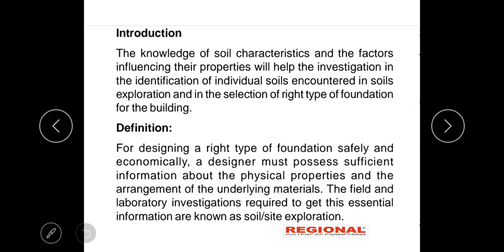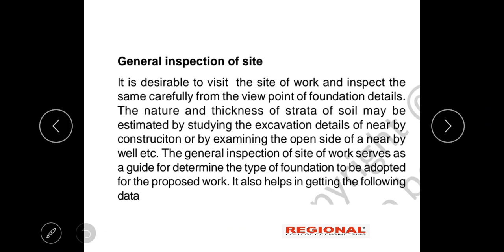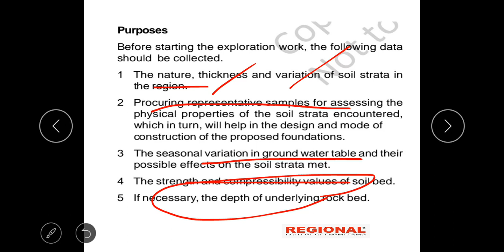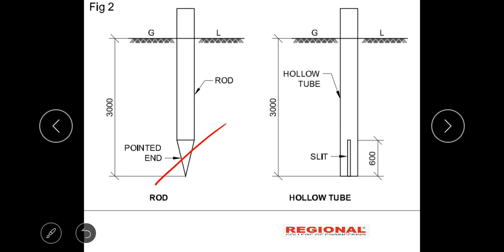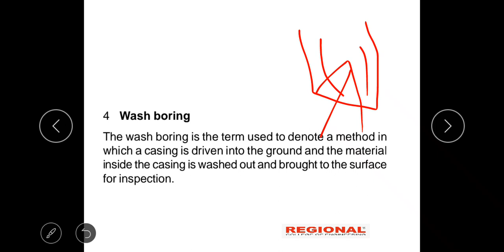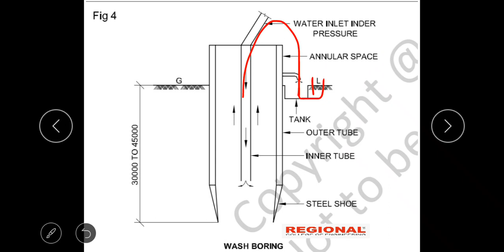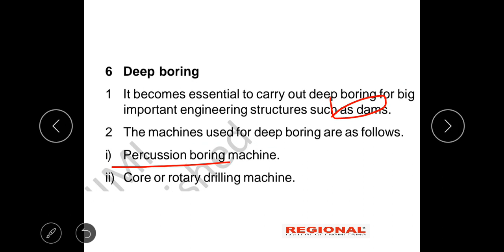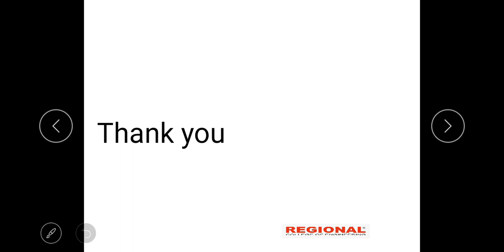NCVT Trade Theory :DMC || Topic: Site Exploration II Part :1 ||REI